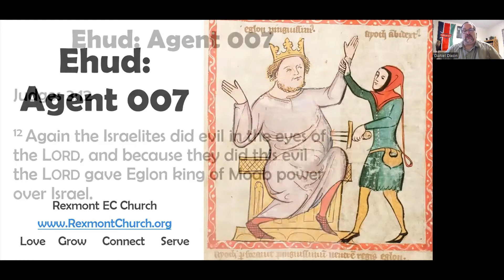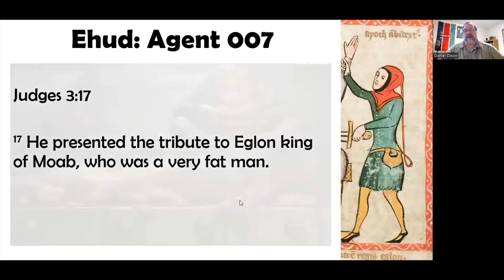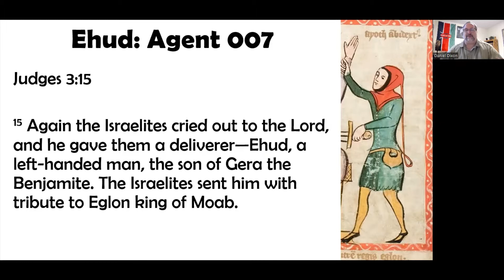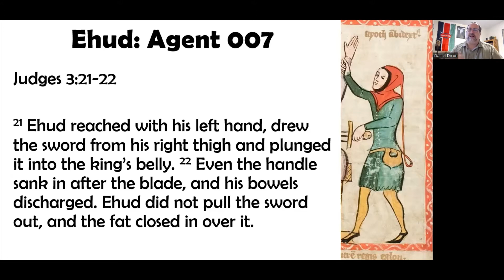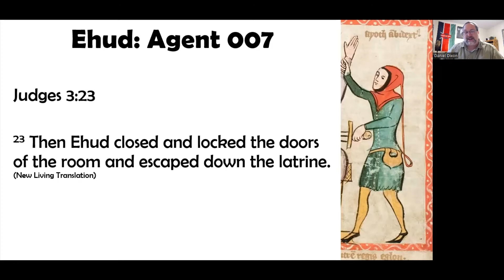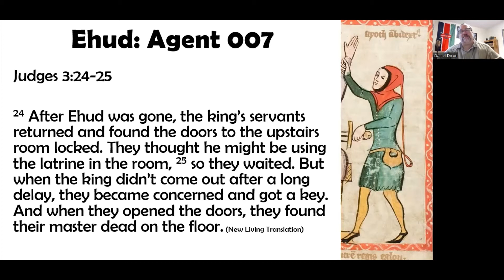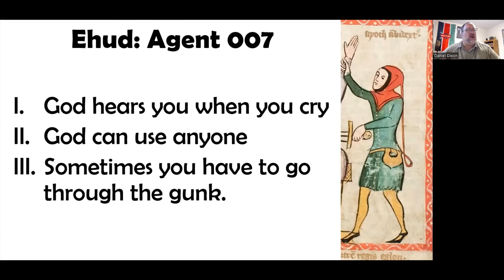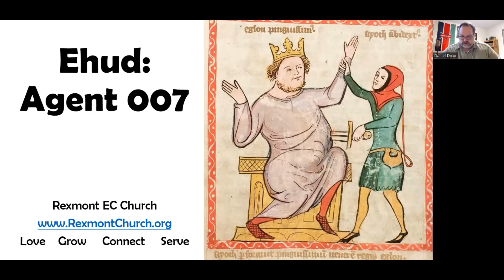Ehud -- Agent 007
Potluck Summer Sermon -- August 21, 2022